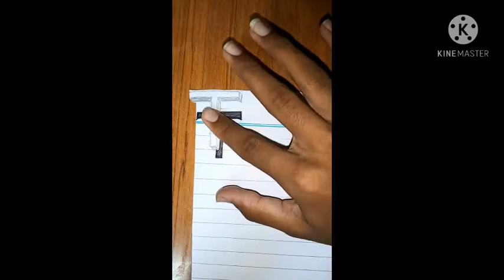How to write 3d word.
Assalamualaikum!
 Tips and Learnings brings Interesting tips for you. Today in this video you can see " How to write 3d words"
Things needed:
1 HB lead pencil
1 2HB lead pencil
Black pointer with 0.3 mm tip.
A drawing paper.

How to write 3D words